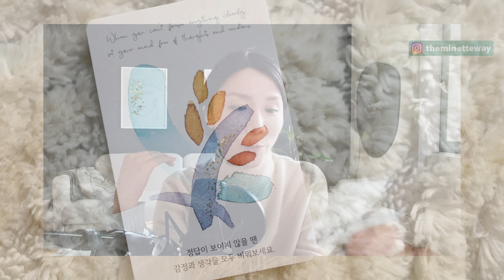[편집본] 불안이 우리에게 하는 거짓말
🙏🏻 명상 4주 과정 가을반 모집 중
마풀 카페 공지게시판 확인해주세요!

불안과 걱정은 우리에게 늘 거짓말을 합니다.
우리는 자꾸 거기 속고요!

어떤 거짓말들을 하는지 잘 생각해보고
'또 거짓말 하네~'하고 넘길 수 있는
튼튼한 마음근육을 키우자구요 💪🏻

의식 있는 삶의 멘토, 정민입니다.

💐 루시드아일랜드 채널 - [성공]탭의 Life as Art
☀️ CLASS 101 - 출근길 아침을 여는 확언 루틴